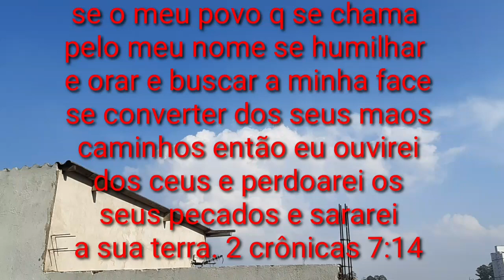Não deixe de ver!! 15/03/2021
rumoaos70mil play list completa do canal da bisa

veja tbm a play list da bisa neste link